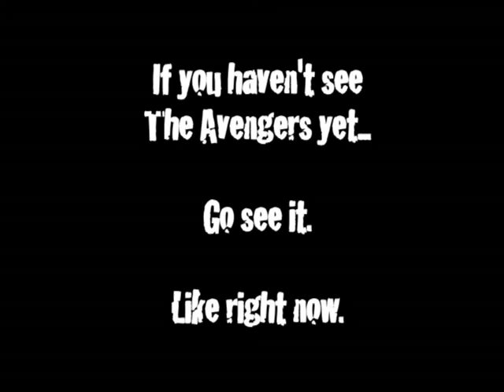Rhyme Reviews: The Avengers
So I really wanted to do a video about The Avengers but I didn't wanna do just a simple review. I decided to try something new. So I hope you enjoy the first Rhyme Review by The Random Dude.

Also I forgot to put this in the video, but check out my cousin Mike's YouTube